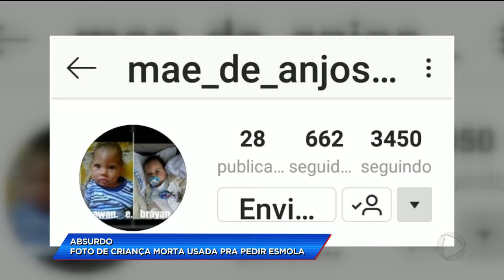CA - Absurdo: foto de criança morta usada pra pedir esmola - 26-07-2018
Agora preste atenção nessa história. Imagine você pelas ruas de Goiânia e de repente dá de cara com uma pessoa pedindo esmola mostrando a foto de uma criança. Até ai nada de muito estranho. Mas e se essa foto fosse de uma criança da sua família? E o pior, e se a criança já tiver morrido? Foi isso que aconteceu com uma família aqui em Goiânia. A mãe está extremamente indignada. Eu conversei com ele e mostro tudo pra você agora.